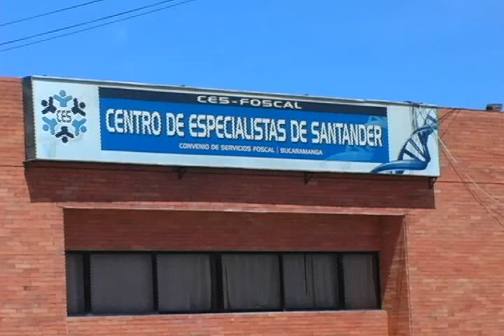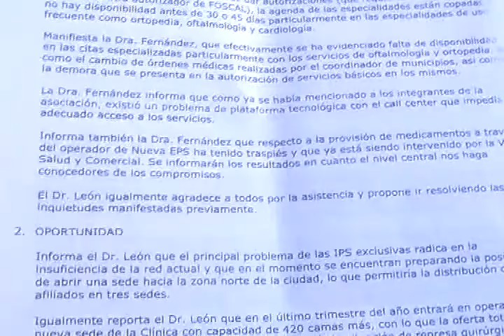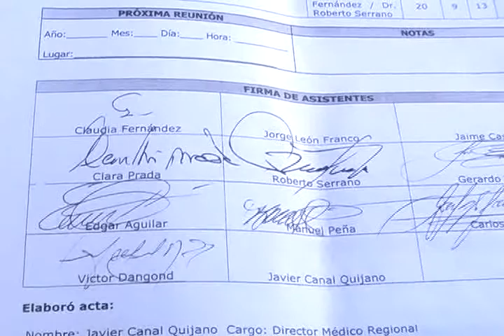El 27 de septiembre analizan atención en salud, por parte de la Nueva Eps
El viernes 27 de septiembre, de nuevo se reúnen las directivas de la Foscal, Nueva Eps y representantes de los usuarios para analizar las soluciones a los problemas más comunes en la prestación de servicios, como tramitología en órdenes, remisiones, cirugías, citas médicas y a especialistas